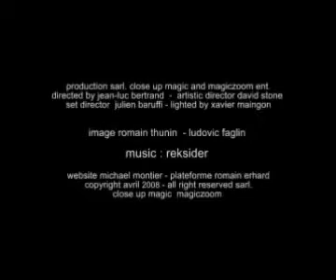ML 27605106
Video Migrado